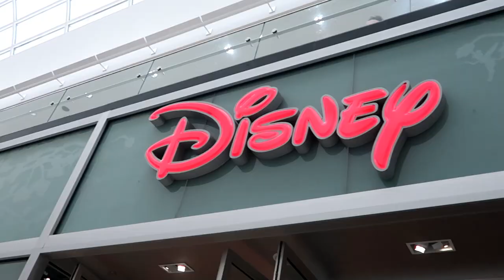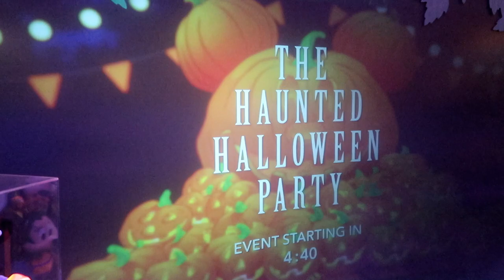Lisa's Birthday: Los Angeles, Glendale Galleria, Americana at Brand, Shopping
Lisa's Birthday. We took a trip to Los Angeles. The Glendale Galleria and The Americana at Brand on Lisa's Birthday. What a fun day! Send her some love. Have an awesome day, Billisa